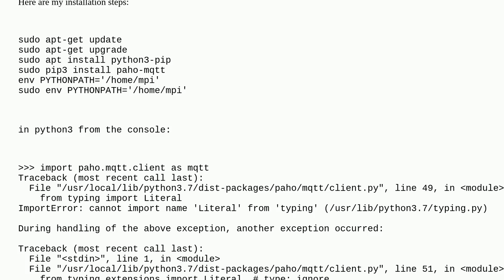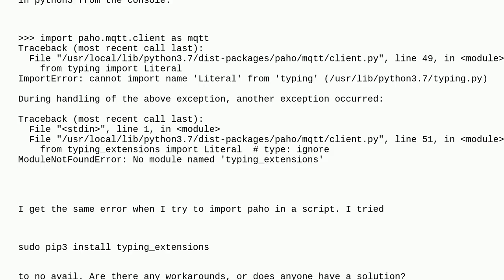Raspberrypi: paho mqtt in python3: no module named typing_extensions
paho mqtt in python3: no module named typing_extensions

A special thanks goes out to the community

  python-3 mqtt raspberry-pi-os-buster